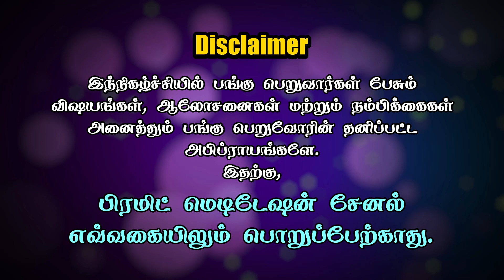Why Should You Leave First ⁉ | How To Face a Problem | Sanjay | PMC Tamil